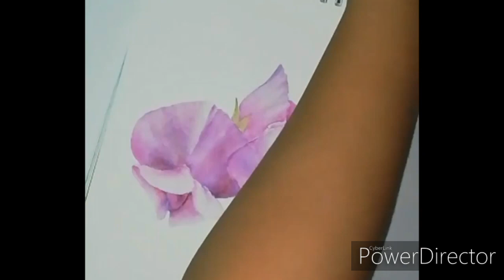Time lapse: Painting sweet pea flowers in watercolor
Welcome to my first video in this art dump account. If high quality videos will save your life, then run away from this one. Still getting a hang of doing time lapse videos.

Paint: White Nights
Paper: Strathmore Windpower sketchpad
Time: 2 h 20 min

Time lapse paintings and piano music go together, it seems.